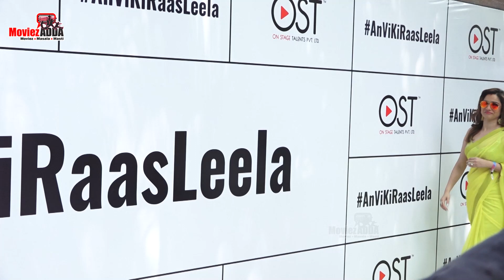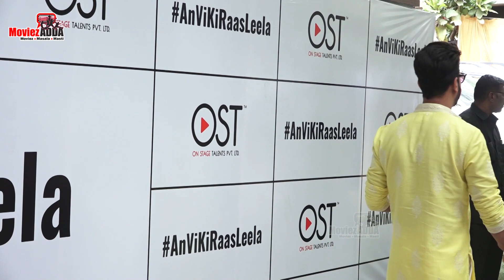Ankita Lokhande Playing Holi With Husband Vicky Jain | Anvi ki Raas Leela -Holi Celebrations